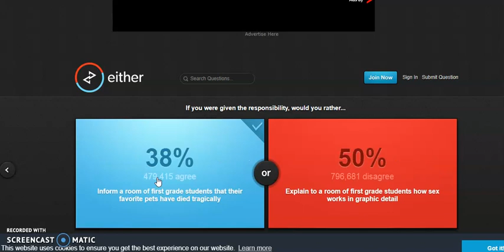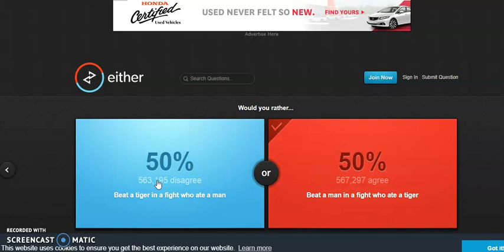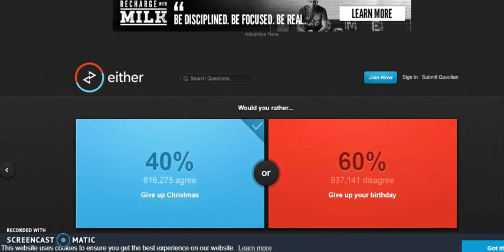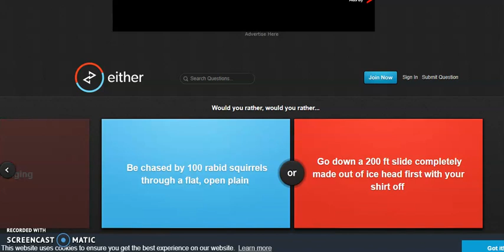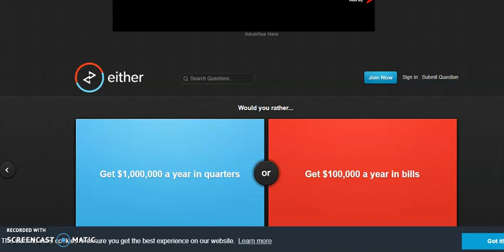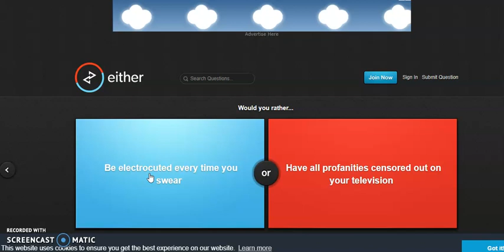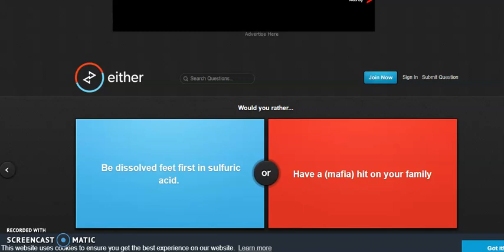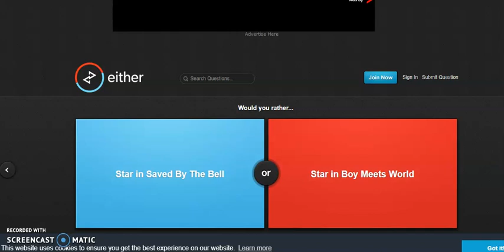AB IS STALKED BY SLENDERMAN??? WOULD YOU RATHER QUESTIONSl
more coming soon u want more tell me in comments